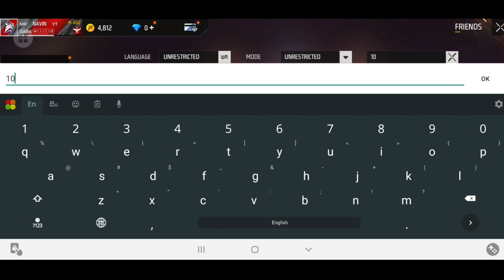ලෙවල් 100 අකවුන්ට් එකට ලයික් 5 යි ඇයි ඒ ?😥🥺🥴 |100 LEVEL FREE FIRE ACCOUNT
1. Garena Free Fire Indonesia Live
2. Garena Free Fire Brazil Live
3. Garena Free Fire India Live
4. Garena Free Fire Singapore Live
5. Garena Free Fire Thailand Live
6. Garena Free Fire live Malaysia
7. Garena Free Fire live Sri Lanka

100 LEVEL FREE FIRE ACCOUNT